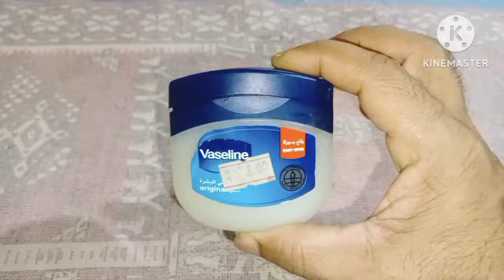💯മണ്ണെണ്ണ ഉപയോഗിക്കുമ്പോൾ ഇനി ഇങ്ങനെ ഒന്ന് ചെയ്തു നോക്കു അറിയാതെ പോയ രഹസ്യം | Kitchen tips